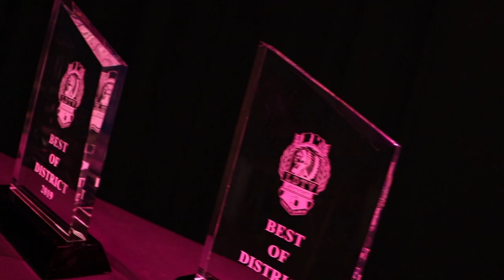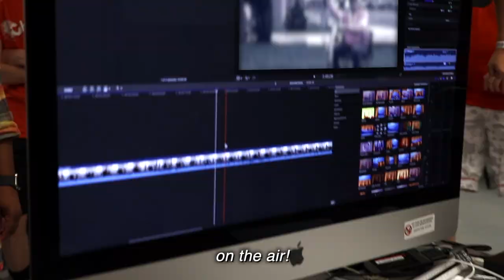LDTV Awards 24 Open (2019) - 24th Magic (with lyrics)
Starring Kyle Smith, Alonzo Belton, Meredith McGrath, Michael Sleeper, and Mike Foley.  Vocals performed by Kyle Smith.